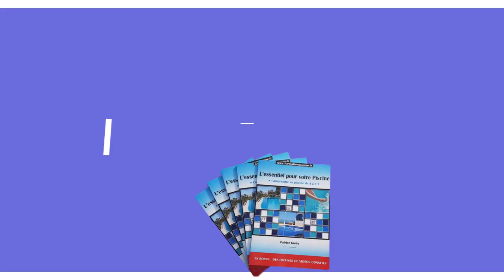BULLES d'AIR piscine dans ma POMPE de filtration: REPARATION pas à pas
BULLES D'AIR dans votre filtration ? Voici LA SOLUTION DÉFINITIVE ! 🌊

Vous remarquez des bulles d'air dans votre pompe , dans votre filtre à sable , ou qui sortent des bus de refoulement ? 😩
Ce problème peut nuire à l'efficacité de votre filtration et nuire à la qualité de votre eau… Mais pas de panique, je vous donne la solution dans cette vidéo !

LE PRODUIT INDISPENSABLE POUR RÉSOUDRE CE PROBLÈME :
✅ Le mastic d'étanchéité que j'utilise et recommande ➡️

NE SUBISSEZ PLUS LES PROBLÈMES DE PISCINE !
📘 Guide ultime : "L'Essentiel Pour Votre Piscine"
✅ Évitez l'eau verte, optimisez votre entretien et faites des économies
🎥 Pack Vidéo ou Guide Papier ? Trouvez le support idéal ➡️

🌟 DEVENEZ UN EXPERT DE VOTRE PISCINE !
Ne laissez plus votre bassin vous compliquer la vie. Découvrez toutes les méthodes pour une eau limpide et sans traces ➡️

💙 À votre succès aquatique !
Patrice Guida – Auteur & Expert Piscine 🎯

Suivez-nous ! 💧
📘 Facebook : Les Piscines du Somail & Formations Piscine
💼 LinkedIn : Les Piscines du Somail & Formations Piscine